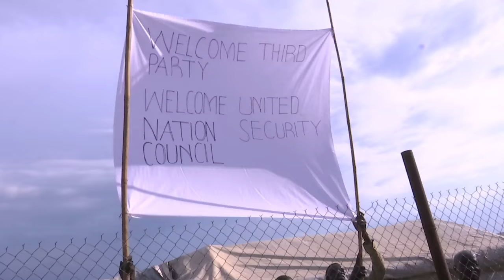UNSC delegation at a Protection of Civilians site in Juba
Please Credit UNMISS

STORY: SOUTH SUDAN / SECURITY COUNCIL POC
TRT: 03:00
 SOURCE: UNMISS
 RESTRICTIONS: NONE
 LANGUAGE: ENGLISH / NATS

 DATELINE: 03 SEPTEMBER 2016, JUBA, SOUTH SUDAN

SHOTLIST
1. Convoy driving into protection of civilians site
2. UNSC delegation walking into site
3. Women in POC site chanting
4. Banner in air with writing reading – “Welcome Third Party.. Welcome United Nations Security Council”
5. UN Official explaining about recent incident
6. Displaced man speaking to UNSC delegates including co-lead, Fode Seck, Permanent Representative of Senegal
7. SOUNDBITE (English) Samantha Power, Permanent Representative of the United States to the United Nations:
It’s our chance to see the human consequences of the failure of political leaders to bring peace back to their country, these are the consequences.
We met with women who described a huge surge in sexual violence against women who leave the camp in order to try to get firewood in order to be able to cook the food for their families for their children.  As a mother I can’t imagine that choice, that choice – a choice in whether I cook for my kids or whether I risk sexual violence outside the camp.  I know I will go and take that risk for my children, I think any mother would. We heard desperate appeals for the Regional Protection Force to be deployed quickly.  This is a message that we have already conveyed of course to the government, but we will have the chance to do so again with President Kiir tomorrow.
We heard appeals for the peace agreement to be fully implemented, people in these camps feels as if the political agreement that was agreed to remains the last best hope for them and we heard appeals for the UN peacekeeping presence to be more active, to patrol, to offer the protection that people are afraid that security forces for the government do not offer at this time.”
8. Makeshift accommodation
9. Protection force
10. SOUNDBITE (English) Samantha Power, Permanent Representative of the United States to the United Nations:
“Every single individual we spoke to wants to go home and they will go home they say as soon as there is security.  When we asked each and every one in very different circumstances from different parts of the Country, why aren’t you going home? Why are you here? The answer was not, “I want the food” or “I want the water“. The answer was – I am terrified.”
11. Council members walking with displaced man through POC site
12. Wide of POC with displaced walking about
13. Various of meeting with civil society groups

STORYLINE:
The UNSC delegation, co-led by the Permanent Representatives of the Missions of Senegal and the United States, Fode Seck and Ambassador Samatha Power, have  toured  the protection of civilians– PoC  site, located at the Jebel UN base in Juba.
The delegates were received by Internally Displaced Persons - the men, women and children, most of who sought shelter at the base following the 2013 crisis and the recent fighting in Juba.
In a meeting with the representatives of women and the youth of the camp, the Council members had an opportunity to hear directly the IDPs’ own stories of their situation and plight.
The women spoke of the pain they have to endure as they risk sexual abuse in search of food and firewood to feed their children and families.
"As a mother I can’t imagine the choice between either cooking for my kids or whether I risk sexual violence outside the camp, I know I would go and take that risk for my children, I think any mother would,” said Ambassador power.
The men on the other hand expressed their hurt feelings about living like prisoners confined in a camp due to insecurity.
They made a strong appeal to the Security Council to do all it can to ensure that the regional protection force is deployed, the UNMISS is strengthened and the peace agreement is implemented.

Earlier in the day the UN Security Council delegation met with various members from Civil Society groups.
ENDS.